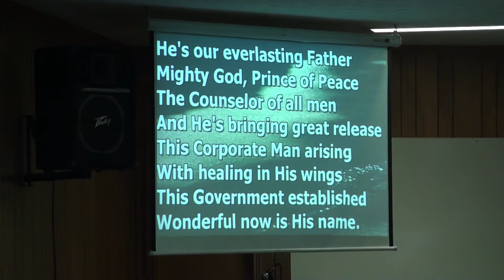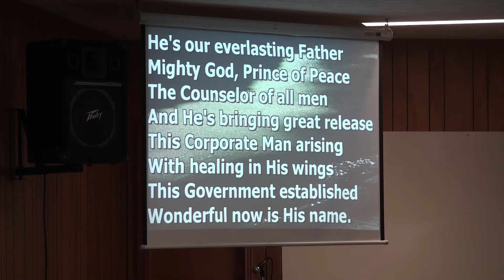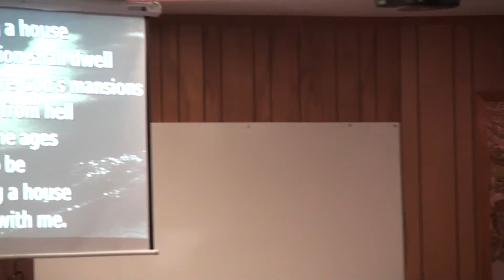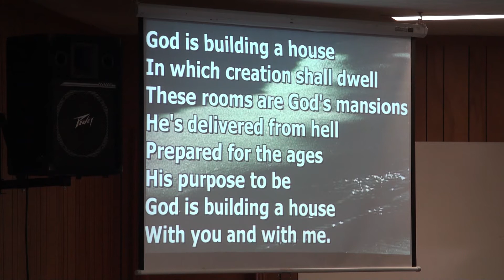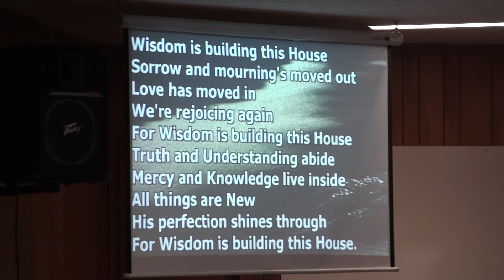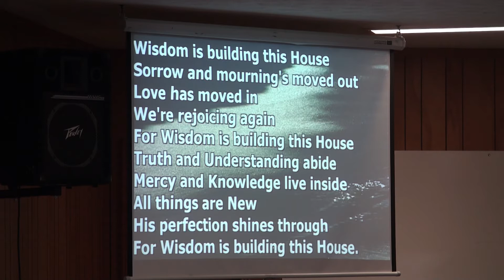9 6 15 Sunday Worship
Sunday Worship and Word with Bob & Charlotte Torango and Michelle Wynn